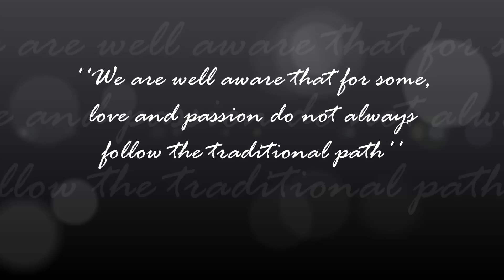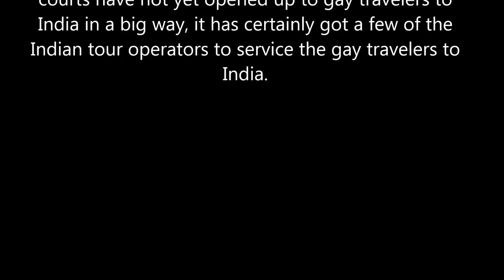Gay Tours India